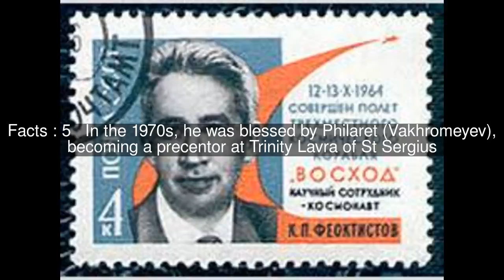Boris Feoktistov Top #6 Facts